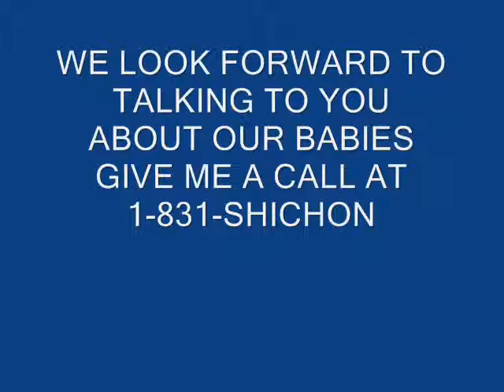Meet Our Teddy Bear puppy Biscuit, visit Home of the BEST puppies!!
Meet Biscuit, in this video he is learning to walk at 3 weeks old. he is just so percious you could NOT ask for a better puppy!!